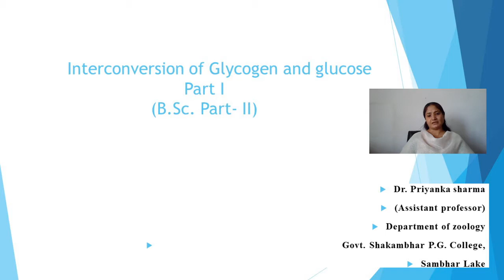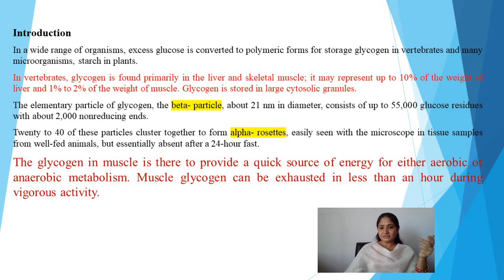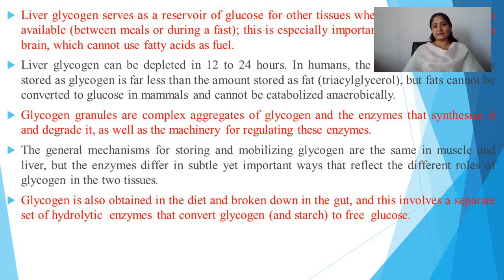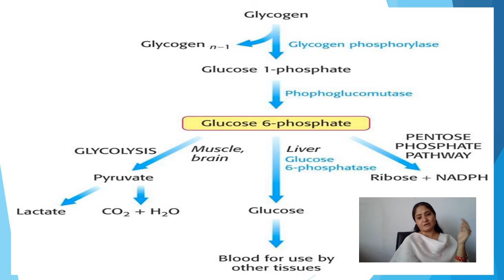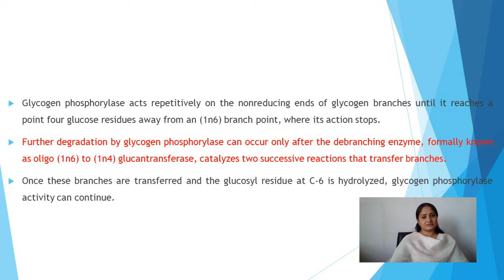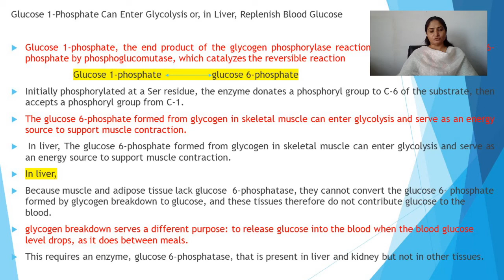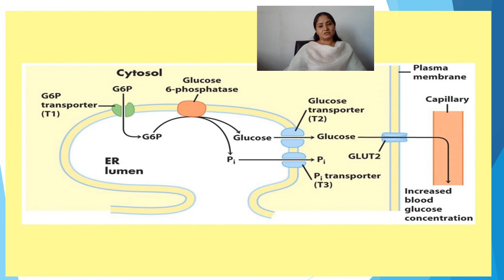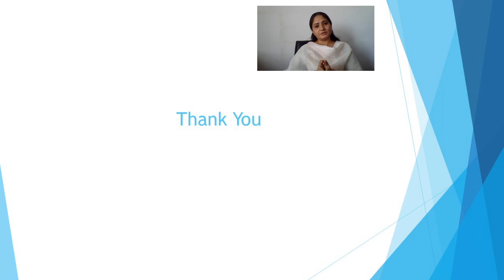Interconversion of Glycogen and glucose